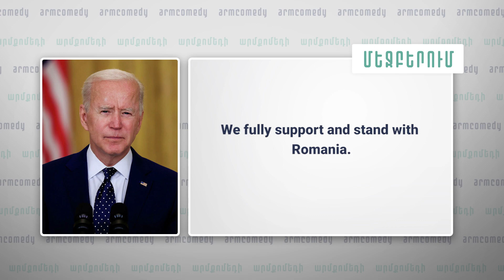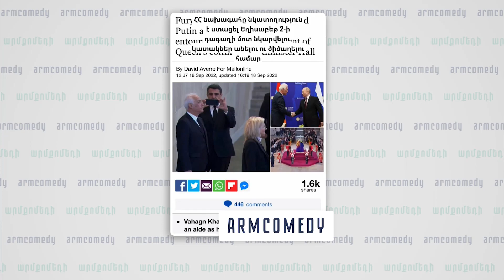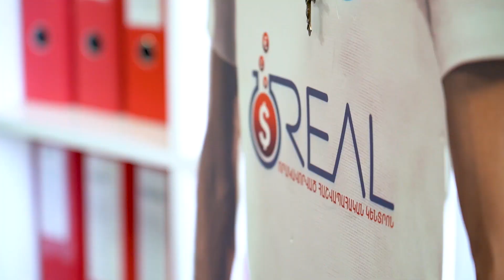ArmComedy 1037 - Փելոսի vs ՀԱՊԿ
ArmComedy 1037 - Փելոսի vs

ArmComedy Սերգեյ Սարգսյան և Նարեկ Մարգարյանը ներկայացնում են քաղաքական, երգիծական Արմքոմեդի հաղորդումը։ ArmComedy` Հայաստանի ամենակարևոր լուրերը առանց ձանձրացնելու։ Երեքշաբթի և ուրբաթ, իրիգունոտ։

00:00 Այսօրվանի մեջ
00:19 Սկիզբ
01:03 Ամերիկայից եկած բարեկամիդ ասուլիսը
10:34 ՀՀ նախագահի fuck up-ը
12:37 gg shuttle
13:21 Խզմալյանը ՀԱՊԿ-ին խզմեց
15:38 Ռուսաստանի պաշտպանները
16:39 Ամերիկայից եկած բարեկամդ քեզ դեմա անում
18:32 Խզմալյան 10:0 Ռուսաստան
19:56 ԱԺՇ-ի չարդարացված սպասումները
20:43 ՌԴ don't take it the wrong way
21:51 Վիետնամի դեսպանը
22:47 Real Հաշվապահ
24:33 Օրվա վիդեո բոցը